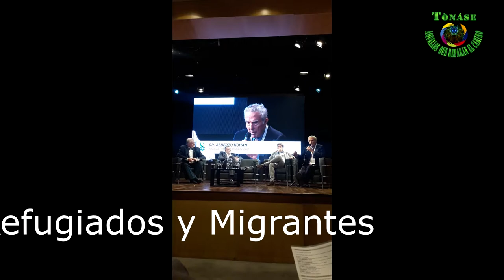cambios Tònáse (Aquellos que Reparan el Camino) en "Una Senda para la Paz"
Gracias por la invitación al Sr. Gustavo Guillerme, Presidente del lll congreso Mundial de dialogo intercultural e Interreligioso Tercera Edición (Capitulo Propuestas al G20), realizado el 4 y 5 de septiembre en el Auditorio de la Cancillería Argentina.